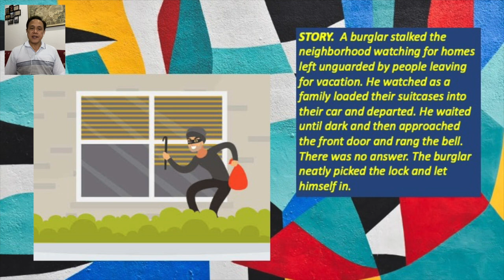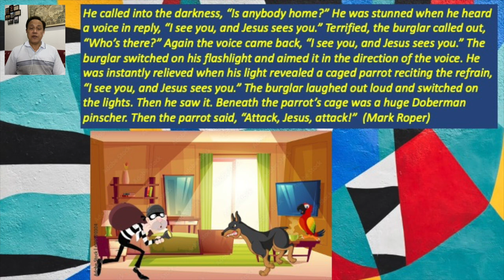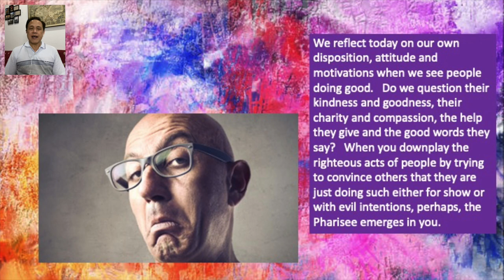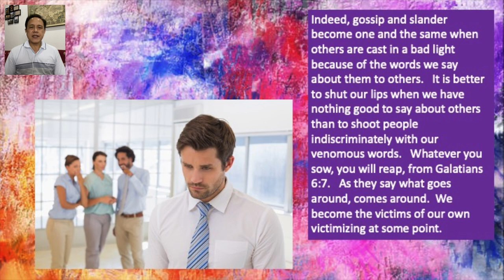5 JULY 2022 - ONLY BY GRACE REFLECTIONS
NOTE:  Since the World Meeting of Families in Rome last June 22 till the end of our Mission Trip on July 6, the Only By Grace Reflections shall be on delayed basis for the Asia and Oceania subscribers.  Thank you for bearing with me.  God bless you all.

TOPIC:  CAN YOU TAME YOUR TONGUE AND SPREAD LOVE?

First Reading: Hosea 8:4-7, 11-13
Responsorial Psalm: Psalms 115:3-4, 5-6, 7AB-8, 9-10
Alleluia: John 10:14

We can recognize the good others do with our honoring of them, or we can talk negatively about them and their good deeds, thus, revealing our own weaknesses.